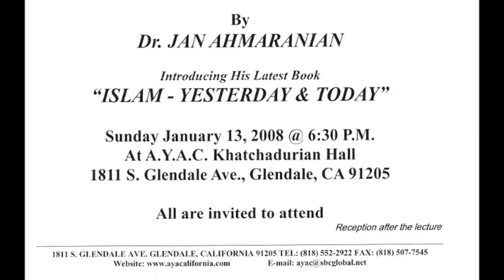AYAC Event 32 - Lecture Dr. Jan Ahmaranian 01.13.2008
A public lecture and discussion about Islam-Yesterday & Today by Dr. Jan Ahmaranian.
Video by: Aida Hovasapian.